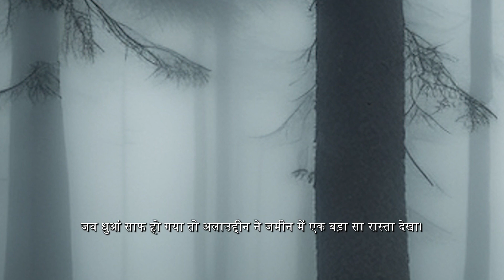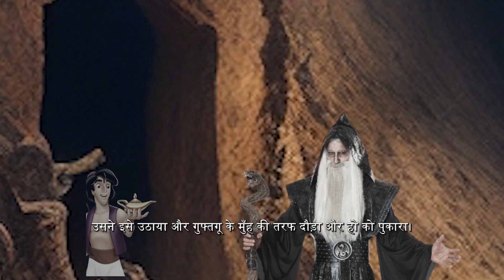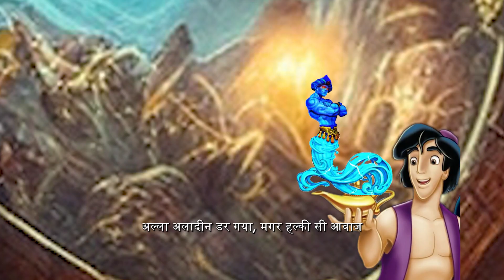Aladdin And Magical Lamp hindi story || short stories in hindi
In this video, we will take you on a captivating literary journey, exploring the art of storytelling in its most concise and impactful form.

Short stories have a unique ability to transport us to different worlds, evoke deep emotions, and provoke profound thoughts, all within a limited space. Whether you're a seasoned reader or new to the genre, this video is your gateway to discovering the richness and diversity of short stories in hindi

Our dedicated hosts will introduce you to renowned authors and their iconic works, sharing insightful analysis and interpretations along the way. From classic tales to contemporary gems, we will explore a wide range of themes, genres, and narrative styles, ensuring there's something for every literary taste.

Through engaging discussions, we will delve into the characters, settings, and plot twists that make short stories so captivating. We'll explore the art of crafting concise narratives that leave a lasting impact on readers. You'll gain a deeper appreciation for the skill and creativity required to convey powerful messages within a limited word count.

As we journey through the world of short stories, we'll also provide recommendations and reading suggestions, enabling you to explore further on your own. Whether you're seeking thought-provoking stories, heartwarming tales, or thrilling adventures, we've got you covered.

Join us as we unravel the magic of short stories in English, unlocking the hidden depths and literary brilliance that lie within these compact narratives. Whether you're a bookworm, an aspiring writer, or simply a lover of storytelling, this video is sure to leave you inspired and eager to explore the world of short fiction.

Don't miss out on this opportunity to discover the transformative power of short stories in English literature. Hit the play button and embark on an enchanting literary adventure with us. Get ready to be captivated by the beauty and impact of short stories.

                        ༺• धन्यवाद •༻